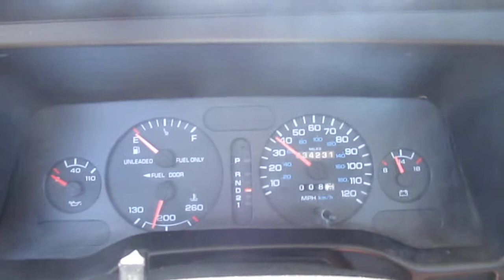1994 Dodge Ram 1500 Truck Driving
1994 Dodge Ram 1500 Truck Driving